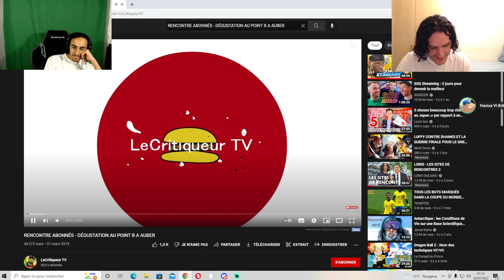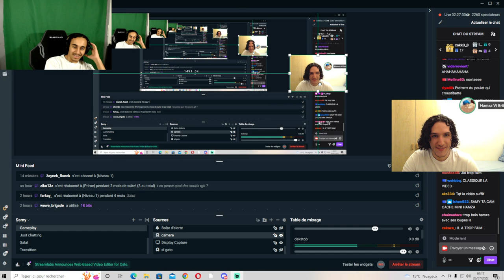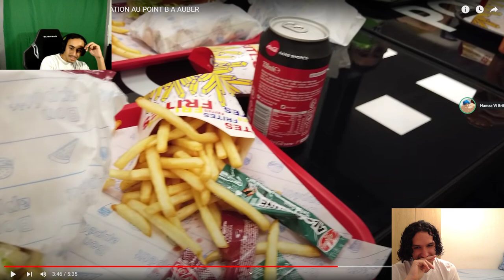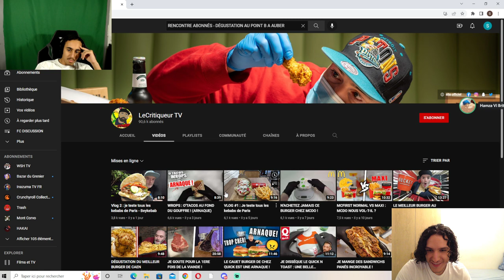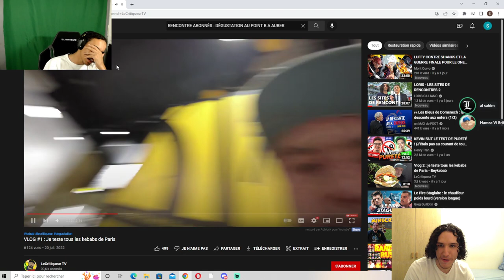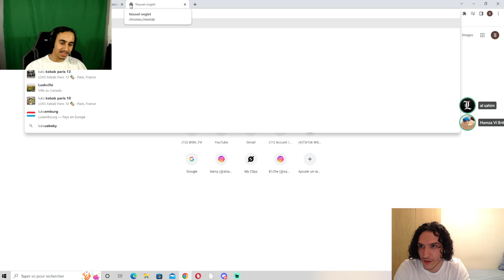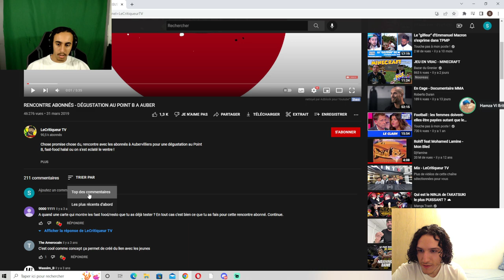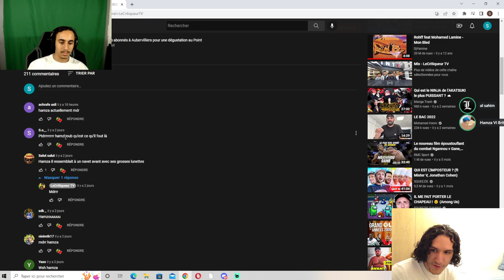Hamza passe dans la vidéo rencontre abonnés de LeCritiqueur - WSH TV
La WSH TV est composé de Wahib, Samy et de Hamza.